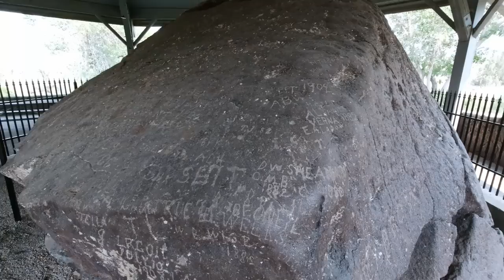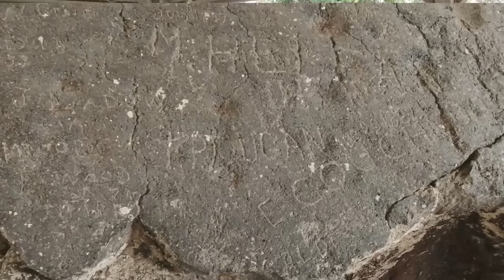Travel Trailer Towing Troubles!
Sometimes towing a trailer can have it's exciting moments and we've had our share of ours!  Glare ice, blinding snow, high winds to name just a few, but some situations can be made better through better driving skills and a degree of professionalism and that's what this video is about, being safer on the road while towing a travel trailer.  Tune in and check your skills!

Mailing Address:
Rick Herzog